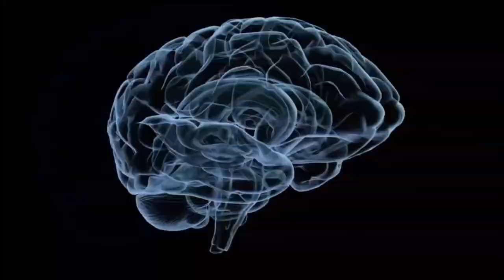The first Level In 'TRANCE' | a DP shortfilm Trailer | JULY-3 Rēleasing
Story Lead : PremKumar

Story
Screenplay
Dailogues
Editing &
Direction : D PavanSaiNathReddy(DP)

Cast : Kishore | NaveenTeja | Pawan | Sanjeeva | Pamuleti | Prem

DOP : AKHIL

The Story : Trance is a Revenge story which a Syco fights against a Hypnotiser and he wants know about His past, but the syco.. let's see in the shortfilm 😁🥰

Thanking you | DP